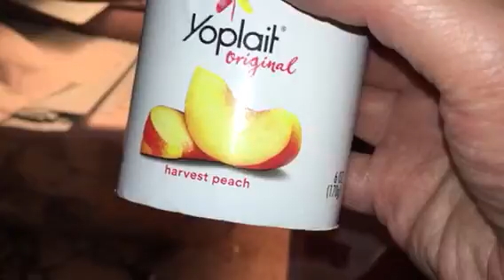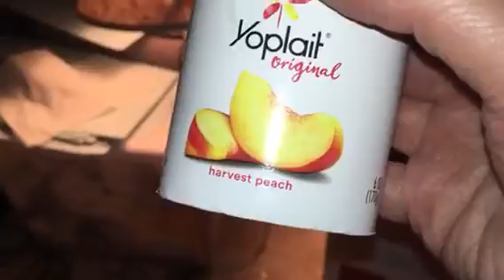Who is talking in background 121 peaches yorget fruits Fred feild gloves canyon